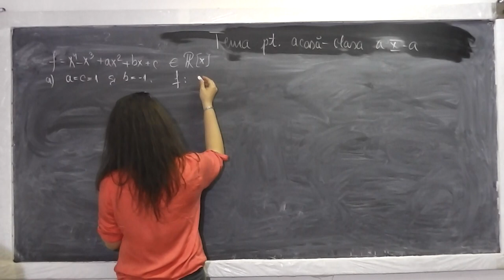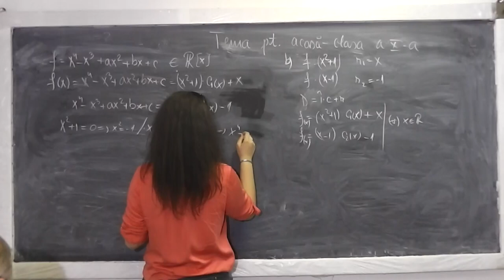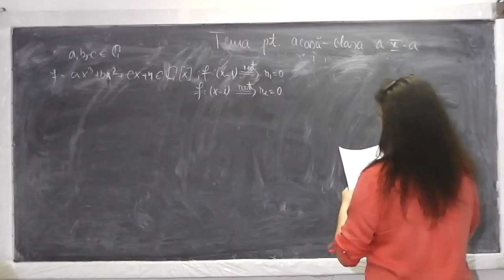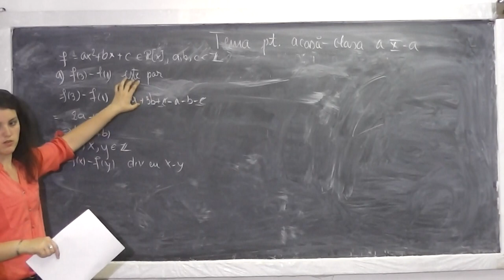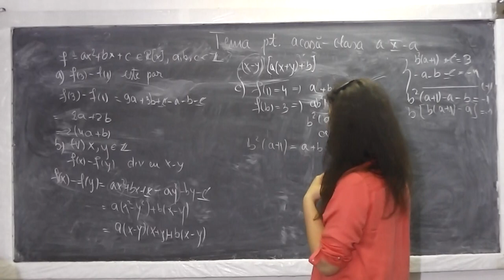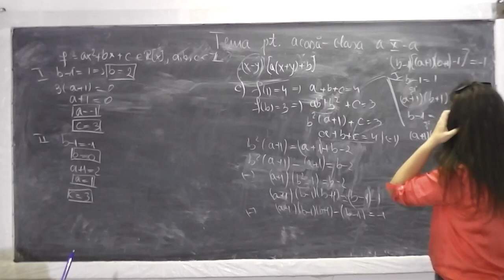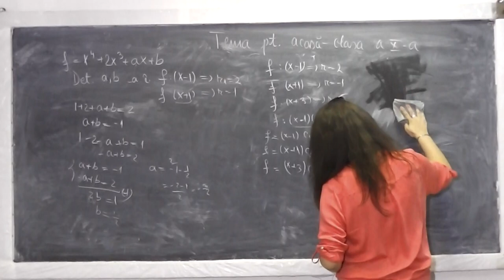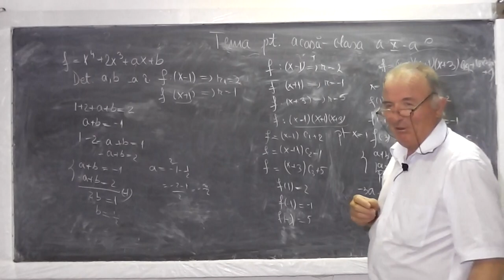Lectia 524 - Polinoame - Probleme diverse - Tema pentru acasa la matematica - Clasa 10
Daca lectia va este utila, as aprecia un Like sau Share - In aceasta lectie de matematica rezolvam impreuna o serie de probleme cu polinoame, reperezentand tema pentru acasa la matematica la clasa a X-a. Daca lectia va este utila, as aprecia un Share sau Like - VIDEO MATEMATICA cu Proful Online sau cautati pe Google: profu online Ioan Ursu